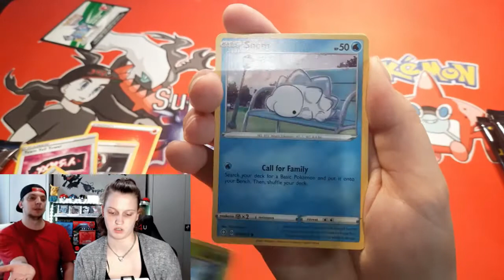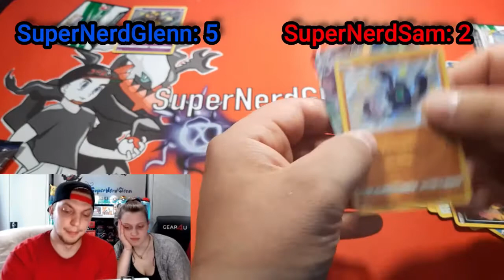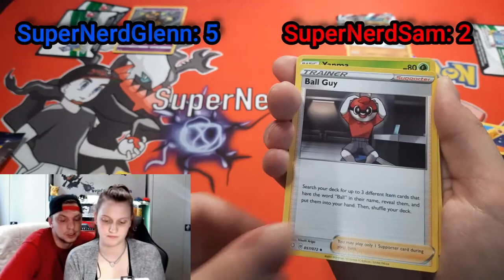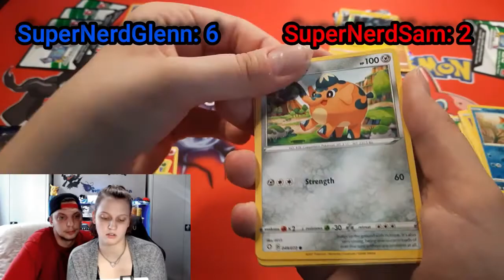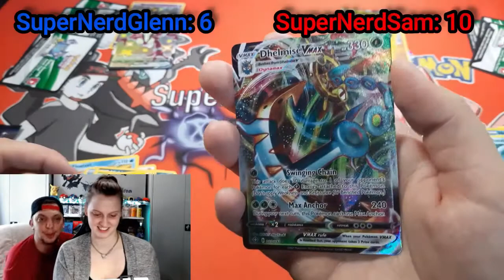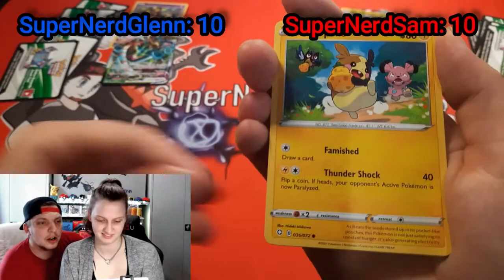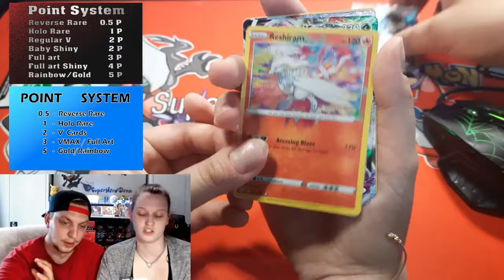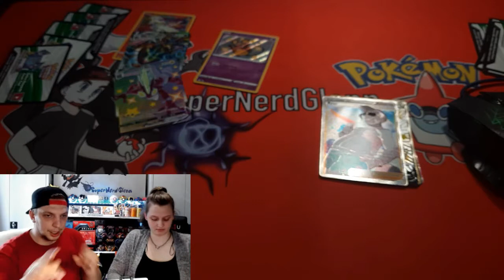GIVEAWAY ANNOUNCEMENT!! | Battle Of The Spouses 9 | Pokemon TCG unboxing / PackBattle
Hi My name is SuperNerdGlenn also known as SNG and i wanna reach my next goal of 200 subs and i need YOUR help to do it.
you can help me and help yourself in the Meantime by watching this video and getting a chance to win one of three prizes that i am going to giveaway to show my appreciation to you guys

wanna win ??
then watch this video to know what you can do to win one of 3 prizes

also check out the amazingly close packbattle i did with my wife also known as SuperNerdSam

LINKS

thank you guys !!! We Love You All